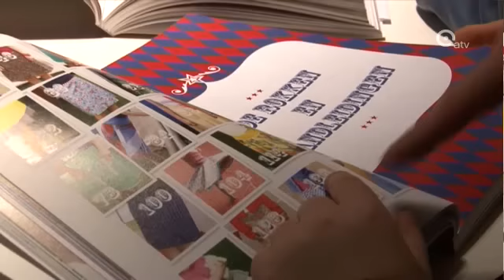ALLEMAAL ROKJES.transfer_ATVWEB_WMV+LOGO+BB.awp_1.wmv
Naaien lijkt hipper dan ooit. Zo is het op één na best verkochte non-fictie boek de naaihandleiding 'Allemaal rokjes'. Op amper één week tijd zijn er al 6.000 exemplaren van verkocht. Brein achter het boek is Madame Zsazsa, een Kempense huisvrouw. Zij kwam vanmiddag in Antwerpen haar boek signeren en daar was veel belangstelling voor.